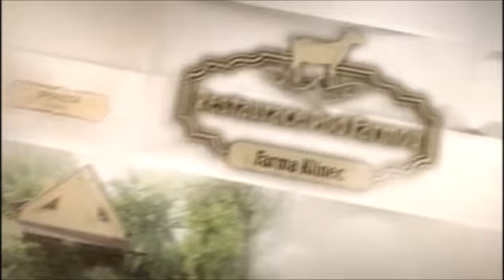ChlastuNight Show - host Pavel Bady Zbořil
Originální hudebně-zábavná talkshow (Vrtulníka) Michaela V. ze skupiny J.A.R. se 2-3 hosty - osobnostmi českého showbyznysu. Hosté si po každé otázce musí dát celý drink, a tím se nálada během show velmi rychle uvolňuje... Součástí programu je i divácká soutěž o atraktivní ceny.